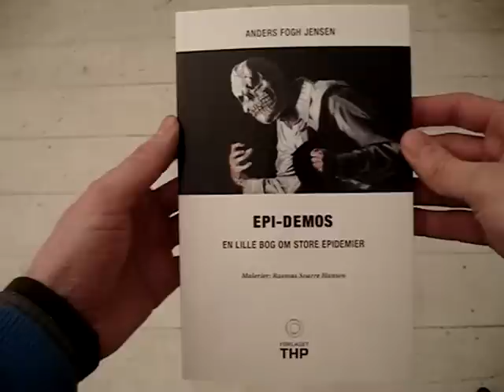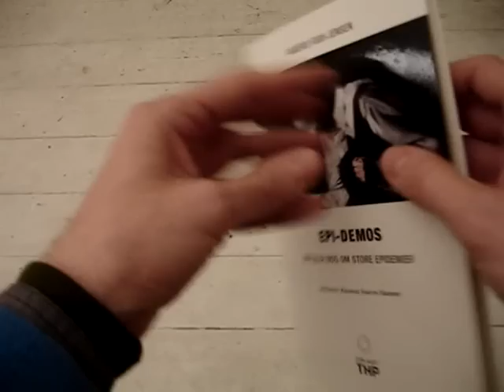Epi-demos.En lille bog om store epidemier.wmv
I sin nye bog fortæller Anders Fogh Jensen om styringen af mennesker under forskellige epidemier fra det 13.århundrede frem til i dag. Den analyserer epidemierne ud fra et styringsteknologisk, biopolitisk perspektiv og viser, hvordan mennesker har organiseret sig under epidemier. Det er ikke kun epidemierne, men også organiseringsformerne, der stadig påvirker vores samfund.

Bogen indeholder desuden malerier af Rasmus Svarre Hansen